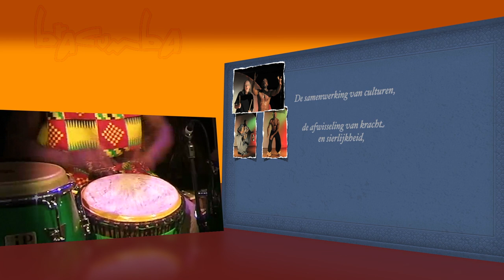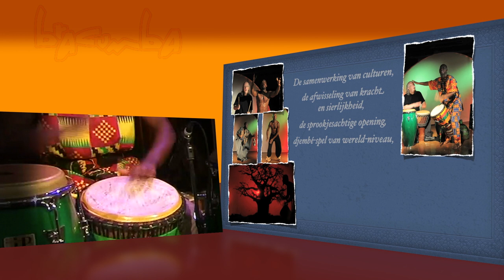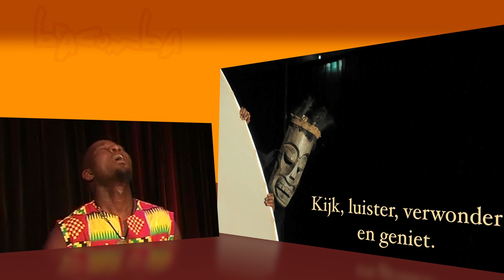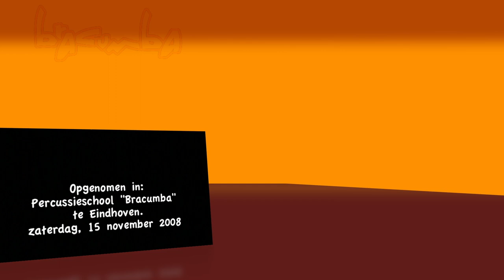Zekoua djembe solo "Eufrika"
This African master djembe player, dancer and choreographer played this fantastic djembe solo in Eindhoven, The Netherlands, where he also created together with me (Johan Aben), a beautiful program to be played in theaters. Originally created with children in our minds but it profed to be interesting and fascinating for al ages. I simply republished this because I think it deserves the attention.